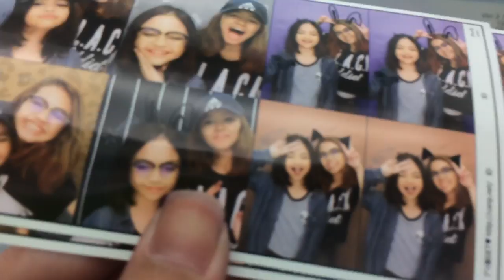never hang out with me.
hi sorry for being too hyper ily
SOCIAL MEDIA BABES
FAQ:
How old are you? 13 but 14! (in december)